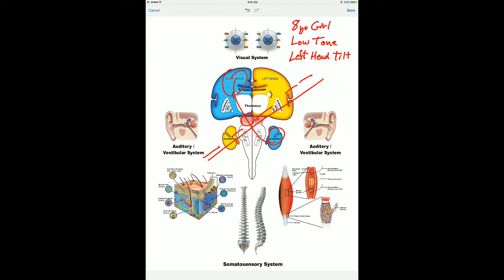Focus Minute S6 Right brain with Motion Guidance Laser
8 year old girl with intermittent left head tilt, low tone and a constant need to self adjust her neck.  Right brain EMT with motion Guidance Laser attached to the head to provide feedback about head position and stability.